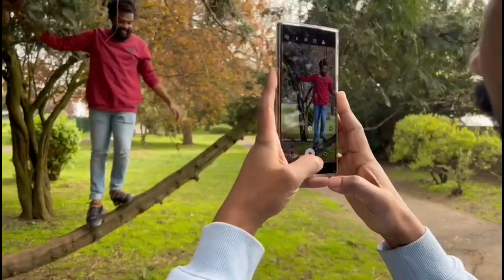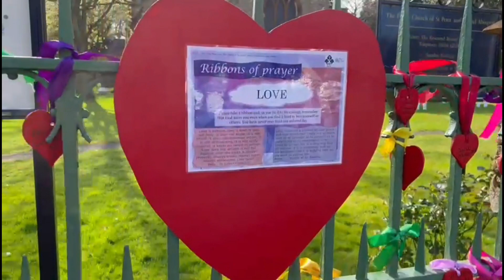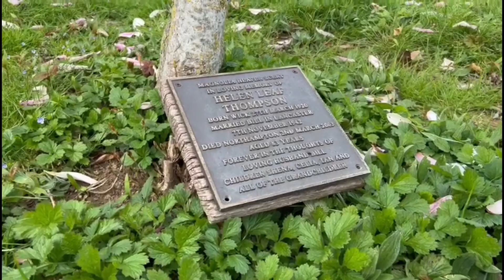Abington park😍/abington park ലെ കാഴ്ചകൾ 😍/park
Abington park ലെ beutiful ആയിട്ടുള്ള കുറെ കാഴ്ചകൾ 😍